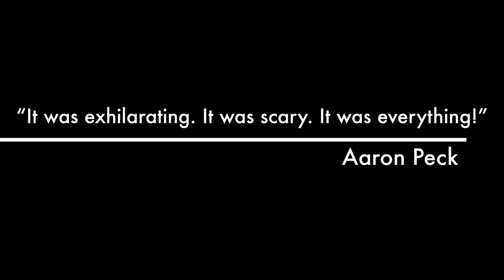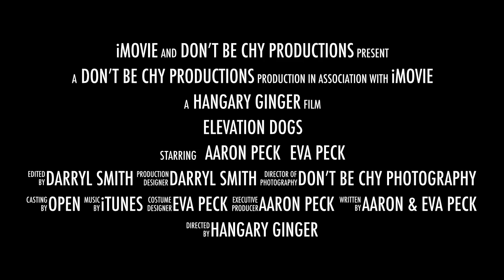Aaron and Eva Peck's quest to the 2019 Iditarod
After a 5 year absence from lditarod Aaron returned to compete in the 2018 race. Aaron and Eva along with all of the supporters are taking their dogs to a new level. The goal is to be competing at the front of lditarod within the next 3-4 years with the ultimate goal of becoming the first Canadian team to win the toughest race on earth – the lditarod.

Come Join us in supporting their quest to the Iditarod!